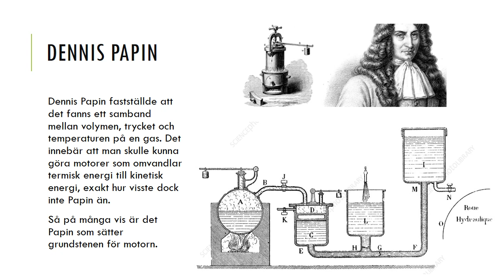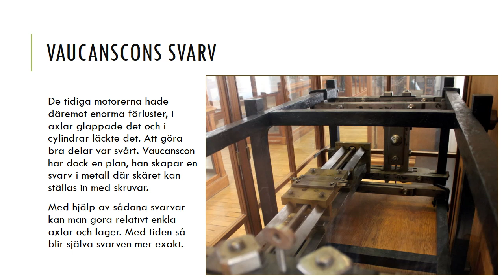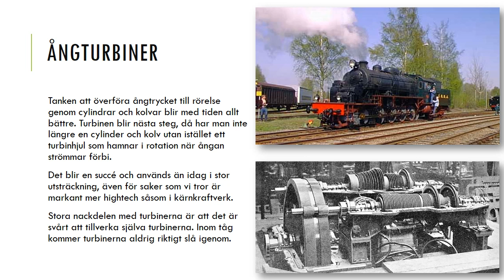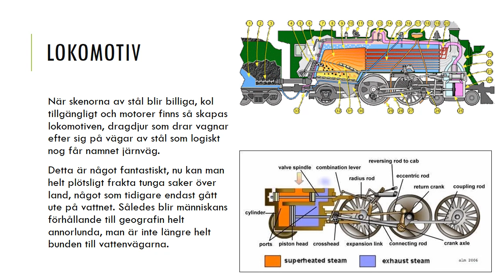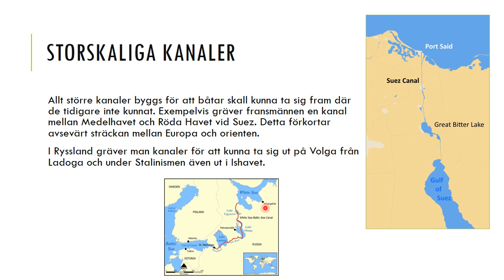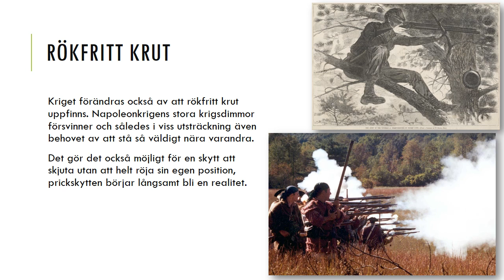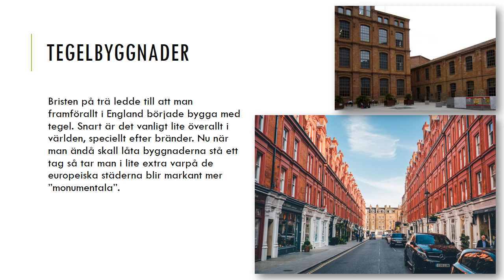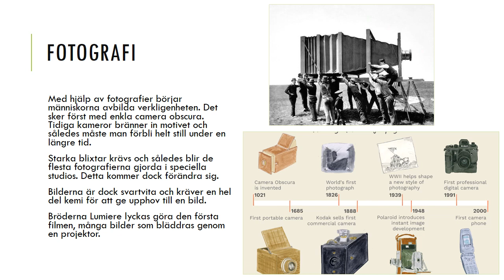Teknikhistoria - Delar av industrialiseringen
Här beskrivs det kort vilka framsteg som industrialiseringen tar med sig. Detta är mer tematiskt än kronologiskt.
Bilderna i presentationen tillhör inte mig.